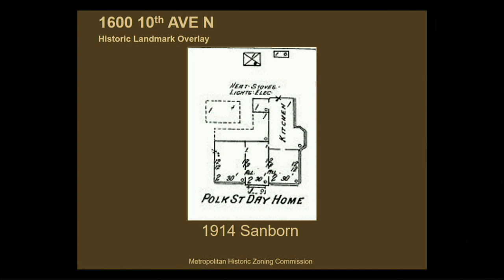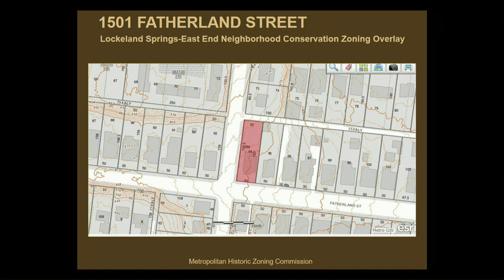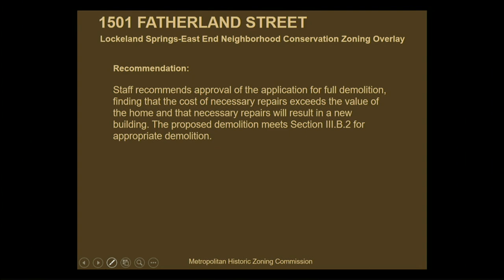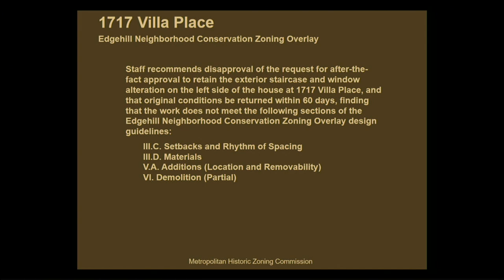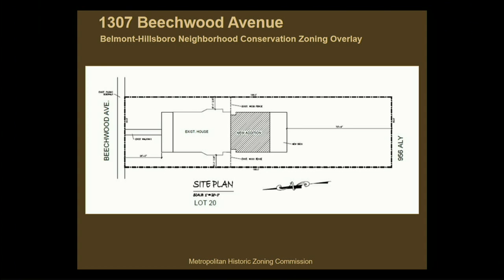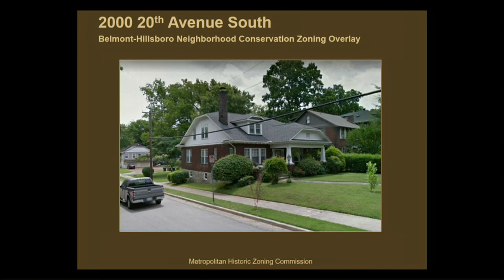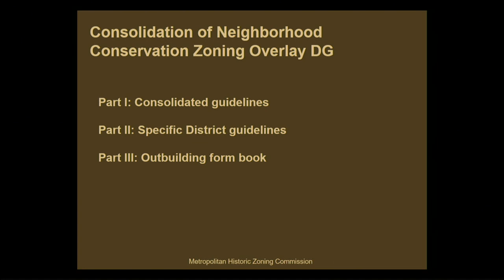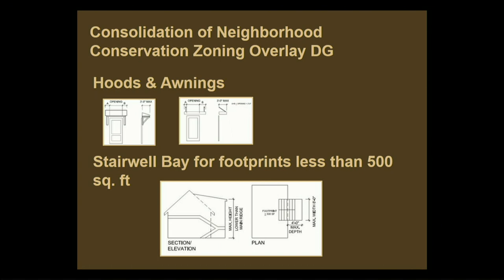02/19/20 Historic Zoning Commission Meeting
Coverage of the Historic Zoning Commission Meeting held in the Bransford Avenue offices of the Metropolitan Nashville Board of Public Education on February 19, 2020